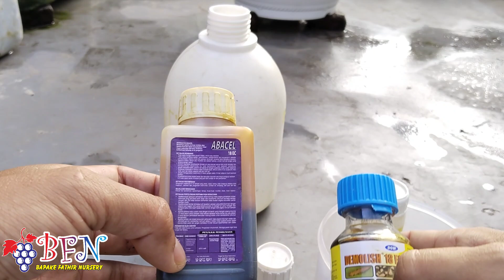Kunci Sukses Tanam Anggur‼️Telaten & Rajin Semprot Fungisida & Insektisida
Assalamu'alaikum
Pada Kesempatan Kali Ini Saya Mau kasih tau tentang pentingnya melakukan pengendalian hama & jamur saat budidaya anggur baik sekala iseng, hobi maupun sekala perkebunan.

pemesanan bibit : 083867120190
alamat : purwokerto Jawa Tengah
maps : bapake fathir nursery

recording video : menggunakan HP vivo y35
editing video : menggunakan kinemaster
editing tumbnails : menggunakan pixellab
waktu publikasi video : sabtu 6 Januari 2024